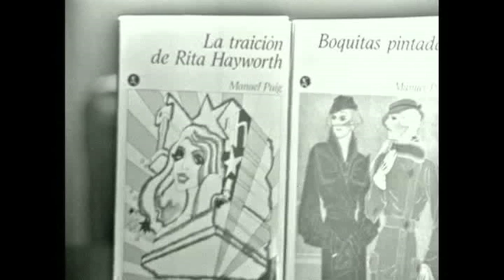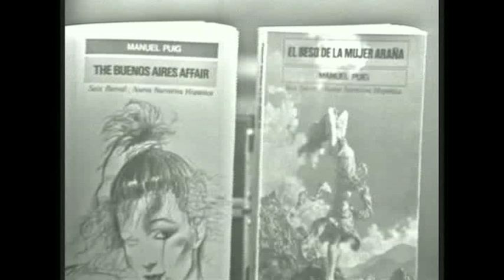PUIG, Manuel - A FONDO (EDICIÓN INFORMATIVA)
MANUEL PUIG A FONDO - 30 de octubre de 1977 - B/N - 41 minutos

Manuel Puig (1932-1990). "El beso de la mujer araña" (1976) es la cuarta y última novela publicada cuando se hace este programa, y la que posteriormente le dio fama internacional al ser adaptada como largometraje, en una última paradoja de su trayectoria basculante, entre la literatura y el cine.

Nace «en la Pampa seca:  «El pueblo era un western en el que yo había entrado por error». A partir de este origen, Puig hace un relato antológico de su neurótica trayectoria cinematográfica, desde los estudios en Roma, pasando por los años como ayudante de dirección y guionista «lo que me daba placer al escribir para cine era copiar y no crear», hasta que el recuerdo de la voz de una tía suya le decide a «registrar esa voz. Lo que quería yo era contarme esos años de mi niñez».

Se instala en Nueva York y consigue terminar "La traición de Rita Hayworth" (1968): «tengo un gran problema para expresarme, y creo que eso tiene algo que ver con el hecho de que escriba».